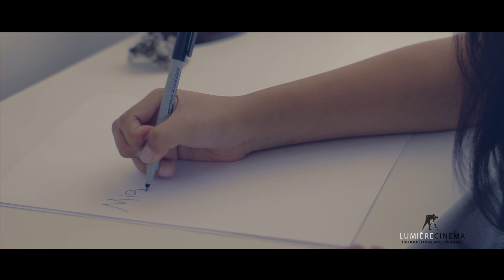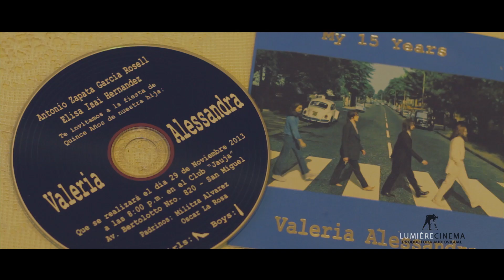Valeria (Mis 15 Años) 29 de Noviembre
LUMIERECINEMA
RPM 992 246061 oficina: 726 3451

Somos una Productora Audiovisual enfocados en la realización, grabación, edición y post-producción, siendo nuestra especialidad Bodas Cinematográficas

En nuestro campo laboral hemos realizado grabación y dirección en formato cine 4K y formatos FULL HD. Contamos con paquetes exclusivos para FOTO Y VIDEO y equipos especiales para la realización de su evento.